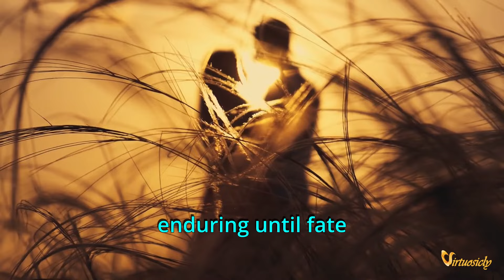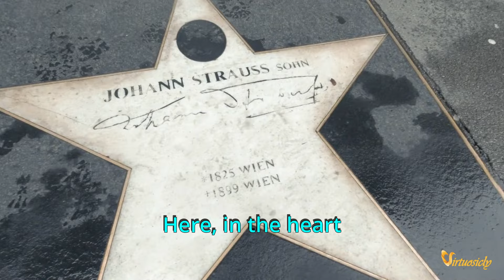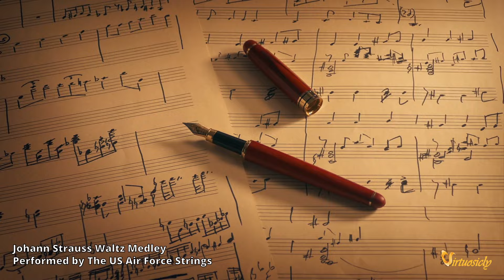The Life and Music of Johann Strauss II: The Waltz King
Step into the opulent world of Johann Strauss II, where the lilt of the waltz and the grandeur of 19th-century Vienna are immortalized through the maestro's compositions. This video is a portal to the past, a chance to revel in the life and works of the legendary "Waltz King." From the charming cadence of "The Blue Danube" to the lively steps of "Tales from the Vienna Woods," Strauss’s compositions are not just music; they are historical whispers that allow us to experience the splendor of a bygone era. As you witness the unraveling of Strauss's life—from his rise to fame to the echoes of his global tours—you're not merely an observer; you become part of the cultural tapestry that defined an entire musical epoch.

Beyond the fame and the rhythm lies a man whose personal life was as intricate and compelling as his music. This video delves into the heart of Strauss II, exploring his passionate love affairs, his profound losses, and the intimate silence of his childless existence. It paints a portrait of a musical titan whose personal sagas resonate with the emotional depth of his waltzes. Watch as the layers of Strauss's life unfold, from his youthful defiance against paternal reservations to his sunset years, reflecting the very essence of his art. Let the story of his life, punctuated by the rise and fall of his baton, seduce you into a world where every note is a heartbeat and every melody is a chapter of an extraordinary life.

Johann Strauss II
The Blue Danube
Performed by the Finnish orchestra Rytmi-Pojat
Directed by Eugen Malmstén

Johann Strauss Waltz Medley
Performed by The US Air Force Strings

Tales From The Vienna Woods
Johann Strauss II
Performed by Adrikor studio

Johann Strauss II
"Laughing Song" from Die Fledermaus (The Bat)
By: RMS Live